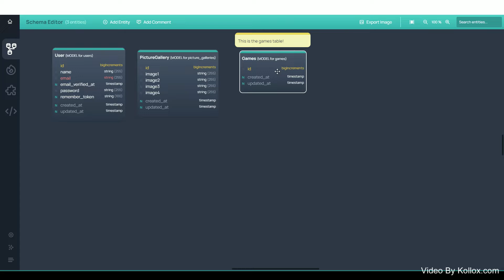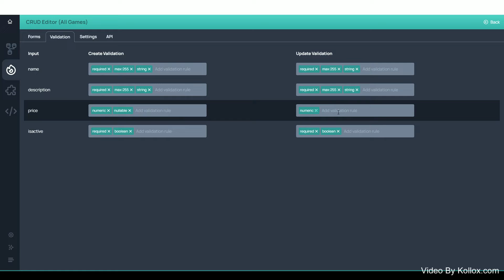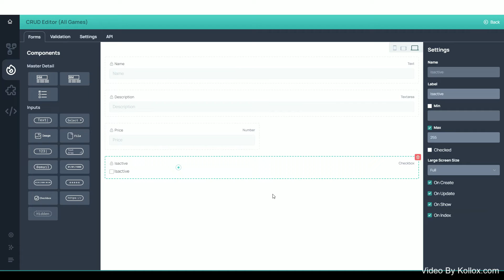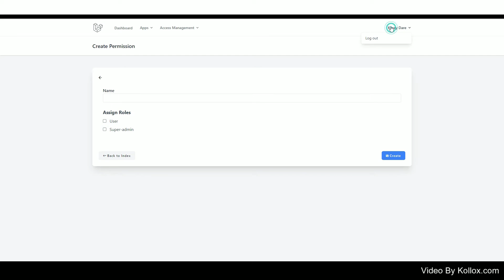Laravel Tutorial - Powerful Laravel Builder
This is one of a kind tool to help you build Laravel apps very quickly by generating migrations, relations, CRUDs, permissions, Policies and endpoints very quickly. Thousands of lines of code will be created for you, which you will then export to your online public_html folder. No need for complex documentation. This is one of the most recommended tool to build Laravel app very quickly! Currently, generating UI with Tailwind and Bootstrap!